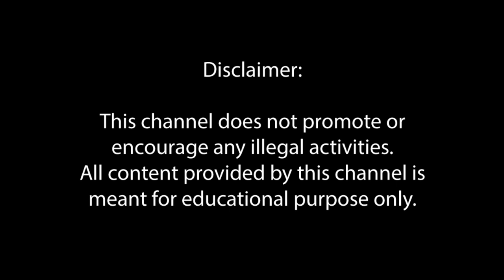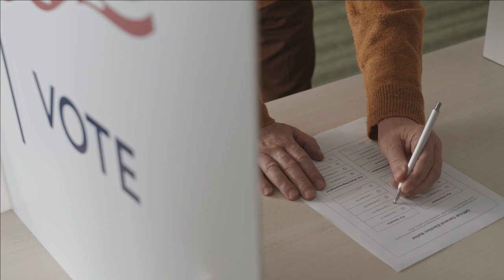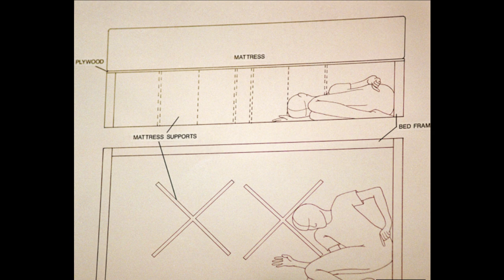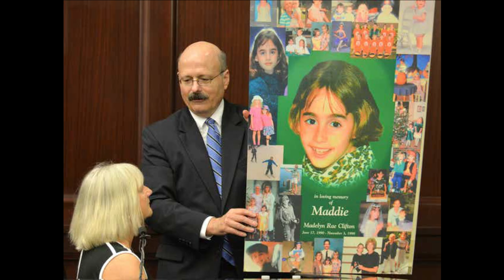Qaatil To Bacha Hai Jee - Maddie Clifton - Urdu/Hindi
Maddie Clifton Ki Kahani